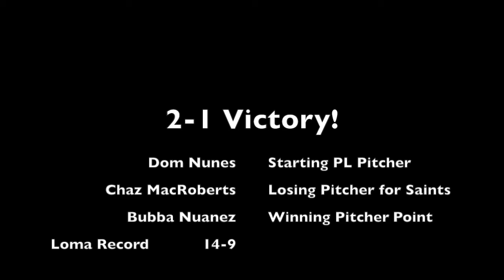Saints @ PLHS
Point Loma High School Varsity Baseball 2-1 walk off win over St Augustine, 20 May 2021.